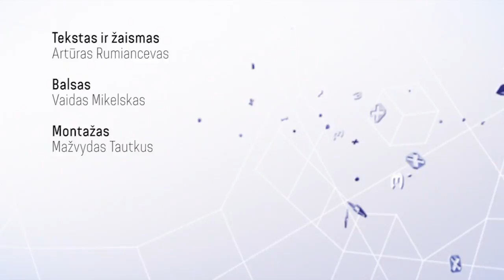Mortal Kombat X | Apžvalga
Mūsų vasaros snukdaužis.

Tekstas ir žaismas:
Justas Grinkus
Artūras Rumiancevas

Komanda A:
Agnė Kalinkaitė
Artūras Rumiancevas
Gediminas Tarasevičius
Giedrė Račkaitė
Jonas Brazys
Mangirdas Beniušis
Mantas Svidras
Martynas Klimas
Mažvydas Tautkus
Monika Gerdauskaitė
Vaidas Mikelskas